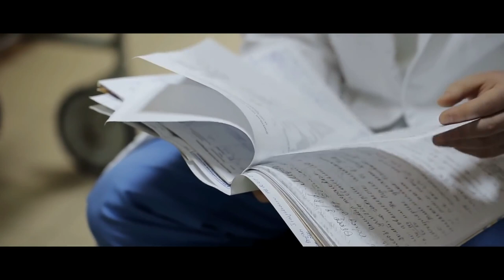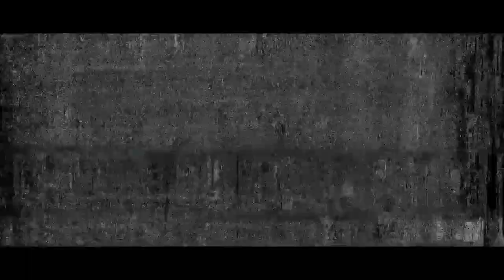The Seven Rules for Mr. Tweague’s House | Creepypasta | Horror Story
I got a new job as a homecare nurse, but it came with a strange set of rules...

ARTIST:
►Horror Story Thumbnail Art:
Marcel Freyer